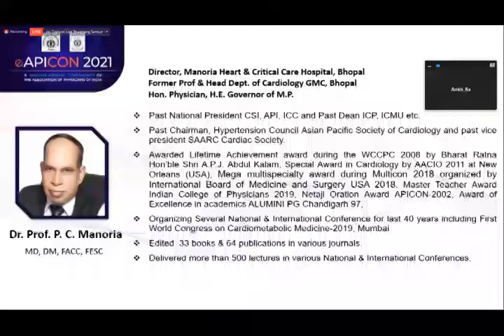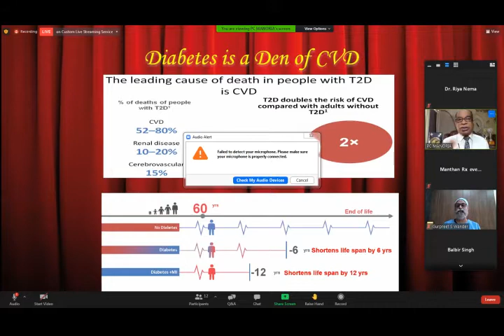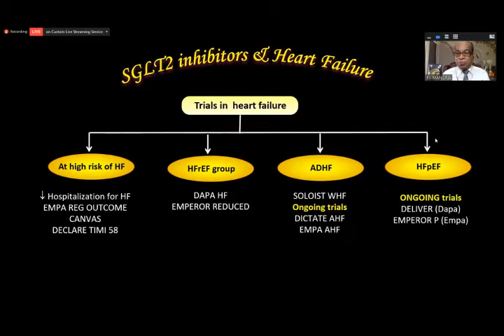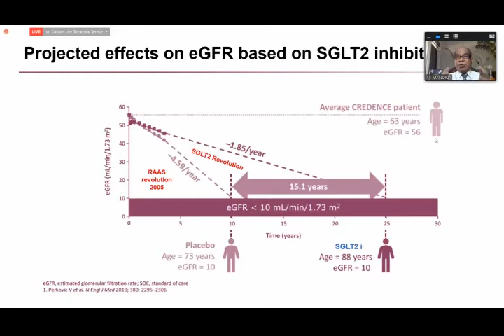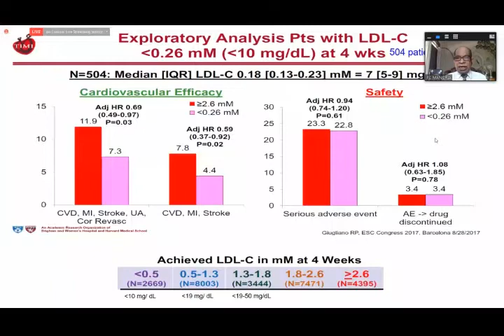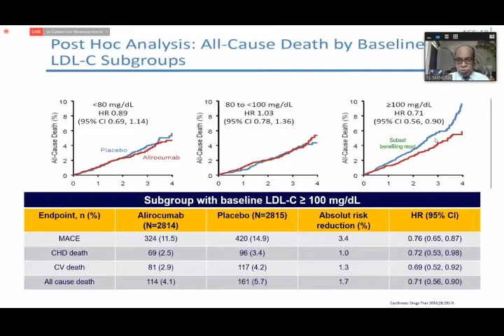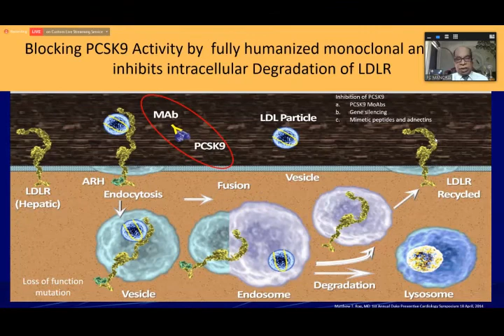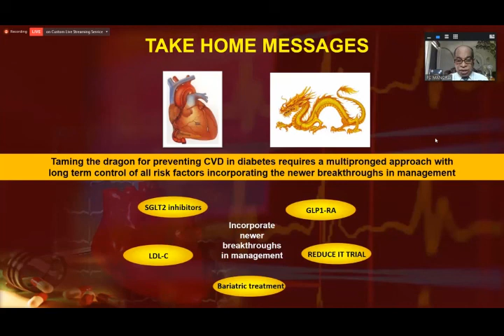Prevention of CVD in diabetes : Taming the dragon - Dr PC Manoria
Enjoy the recorded session entitled “Prevention of CVD in diabetes: Taming the dragon-Dr PC Manoria” during the National eAPICON on 6th March 2021.  Diabetes is den of cardiovascular disease. About 52-80% diabetics die of cardiovascular disease with AMI contributing to 70% of death. Prevention of cardiovascular disease in diabetes is therefore of immense important and multi pronged approach with incorporation of new major breakthroughs should also be incorporated.